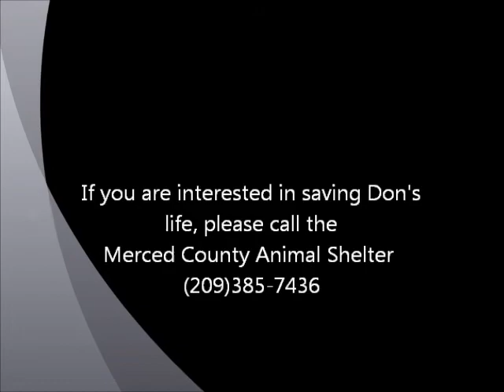Don Knotts ID 105546